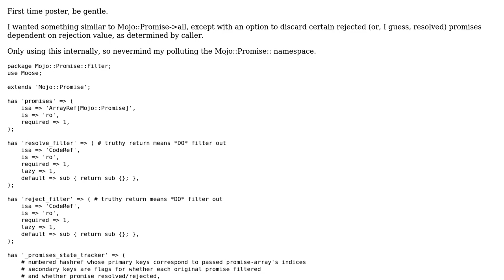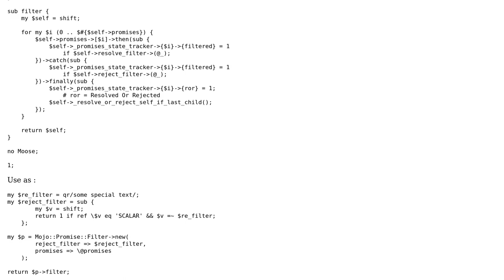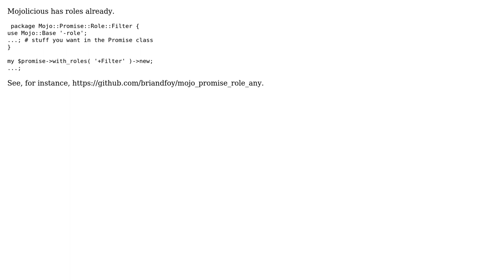Extending Mojo::Promise (2 Solutions!!)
Extending Mojo::Promise

With thanks & praise to God, and with thanks to the many people who have made this project possible! | Content (except music & images) licensed under CC BY-SA | Music | Images & others | With thanks to user simbabque user robut user brian d foy user 200_success and the Stack Exchange Network Trademarks are property of their respective owners. You are responsible for your own actions.